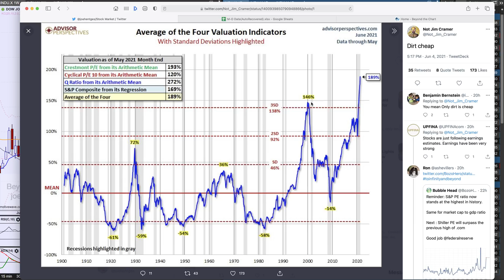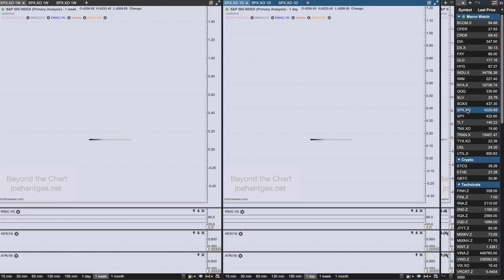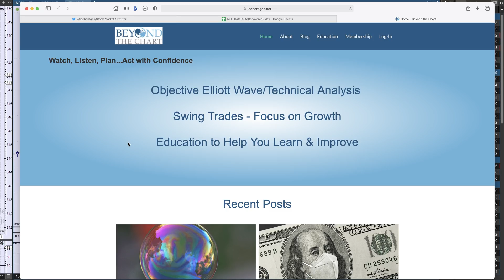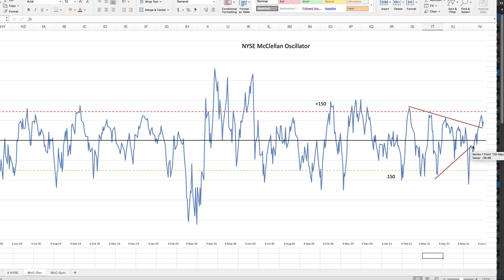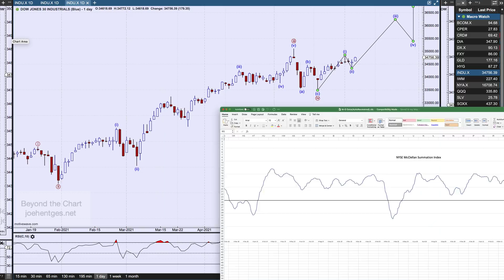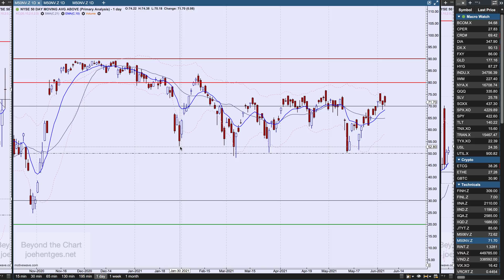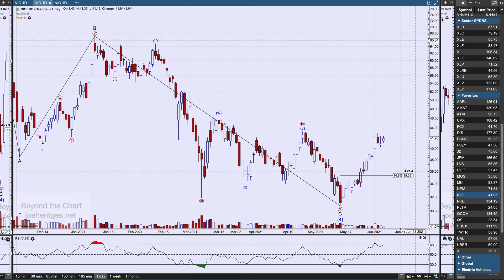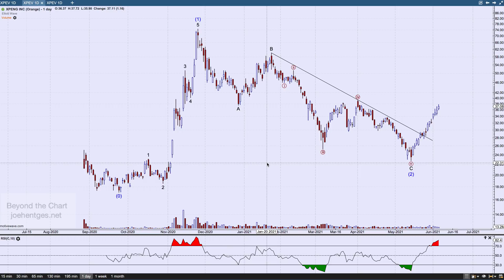Technical Analysis of Stock Market | Musical Chairs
In this technical analysis of the stock market video I review the Dow Jones Industrial Average daily , weekly charts and Elliott wave patterns. I then check the McClellan Oscillator and Summation index. We also look at the percent of stocks above their 50 day moving average in both the S&P 500 and the NYSE.
Then we review the Elliott Wave patterns for three electric vehicle related stocks: NIO Inc. (NIO), QuantumScape (QS) and Xpeng, Inc. (XPEV).

How to Profit with Puts

Transform Your Trading Now!!